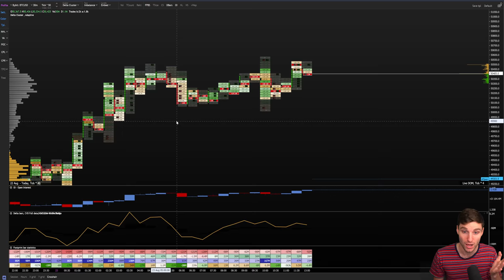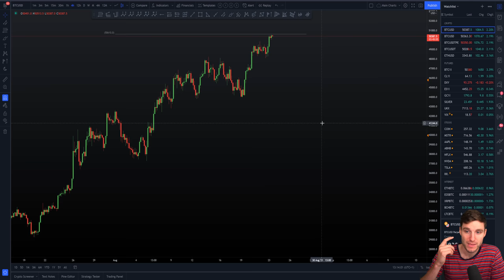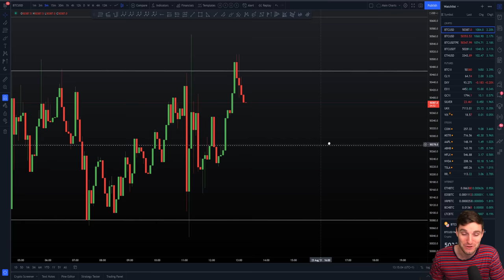🚨 SHORT BTC ABOVE 50k??! - Bitcoin Technical Analysis.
BTC Bitcoin Technical Analysis live now price prediction today 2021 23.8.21 $BTC is trading within a very nice range at the moment. Does it have the strength to break the 1-1 or will we get a SFP?